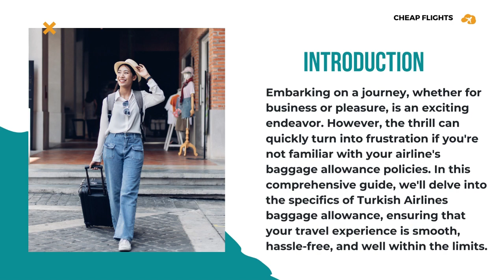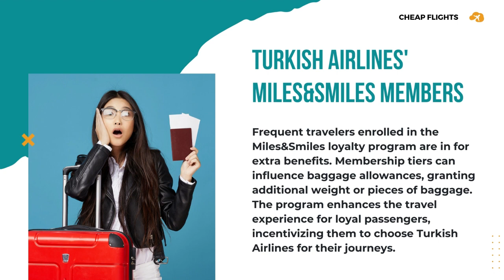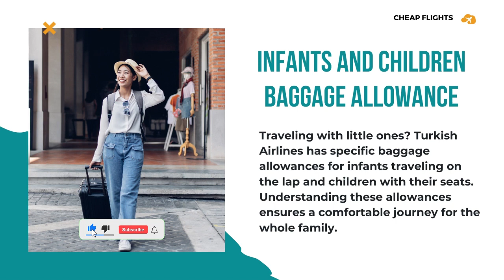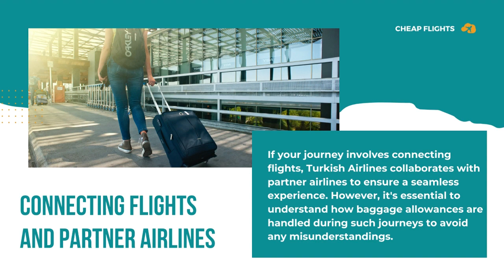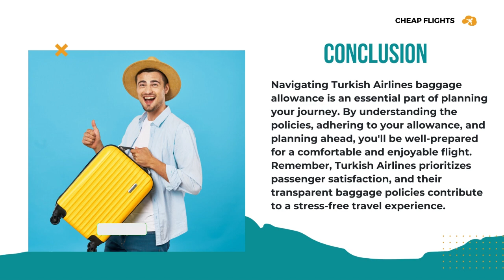What is Turkish Airlines' Baggage Policy 2023? | Turkish Airlines Baggage Allowance | Cheap Flights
Turkish Airlines's baggage policy can vary depending on your travel route, fare class, and frequent flyer status. It's important to understand the rules and restrictions in advance to avoid any surprises at the airport.

For checked baggage, Turkish Airlines allows passengers to bring up to two pieces of luggage, with a maximum weight of 50 pounds (23 kg) each, and maximum combined dimensions (length + width + height) of 62 inches (158 cm). Additional fees may apply for overweight or oversized baggage.

Carry-on baggage is also allowed, with a maximum of one standard-sized bag and one personal item, such as a purse or laptop bag. The standard bag must fit within the dimensions of 9 x 15.5 x 21.5 inches (23 x 40 x 55 cm), including handles and wheels.

Baggage fees can vary depending on your itinerary, fare class, and frequent flyer status. Basic Economy fares do not include any checked baggage, while higher fare classes and elite status can provide additional allowances and waived fees.

Turkish Airlines baggage allowance for economy class
Turkish Airlines baggage allowance for premium economy class
Turkish Airlines baggage allowance for flights to US
Find Out How Much You Can Travel with on Turkish Airlines Flights Now
Book Ahead and Save - Learn More About Turkish Airlines's Baggage Policies Here
Save Time and Money With Our Competitively Priced Airline Baggage Fees
Make Travel Easier With Affordable Turkish Airlines Luggage Costs Right Here
Fly Smarter - Lowered Rates on Select Luggage Services From Turkish Airlines
Get Ready for a Stress Free Trip – Check Out the Reduced Prices for Airline Bags Charges Today
Hassle-Free Baggage Fees with Turkish Airlines: Book Your Flight Now
Securing Cheaper Turkish Airlines Baggage Fees in 2023 - Expert Advice from a Professional Marketer
Turkish Airlines -- Enjoy Worry-Free Travel with No Extra Charges for Luggage
Fly Without Worries: Turkish Airlines Baggage Fees in 2023 and How to Avoid Them.
The Ultimate Guide to Stress-Free Flying: Navigating Turkish Airlines's Updated Baggage Fee Rules for 2023
Turkish Airlines: All You Need to Know About Our Great Baggage Policy
Get the Facts on Turkish Airlines's Secure & Convenient Luggage Regulations
Turkish Airlines Baggage Policy 2023